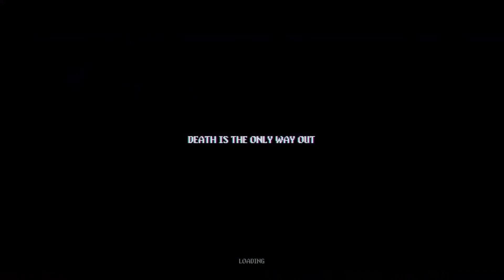It's an Exploding Pumpkin, My Guy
Monsters, the undead, worms, and normally-great chili cheese fries. These are the things that we are now reminded of when we think of the Neon Abyss. It used to be that cool local bar with the Greek Underworld theme that the goths hung out at. Now, we find out the truth is far more sinister: It's apparently part of a chain. Oh, and there's a never-ending dungeon of supernatural horrors beneath it.

DEVELOPER:
Veewo Games
PUBLISHER:
Team17 Digital Ltd, Yooreka Studio

End music is: Party Robot by Michael Ramir C.